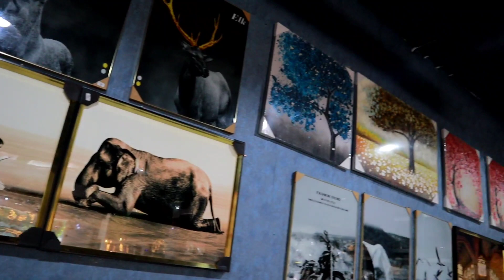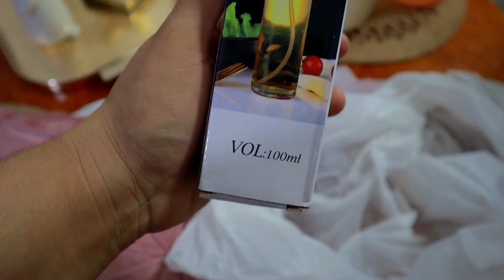PONIENDO BONITA mi CASA🏠/ ASI quedo LA ALFOMBRA/VAMOS DE 🛍 COMPRAS/ VLOG